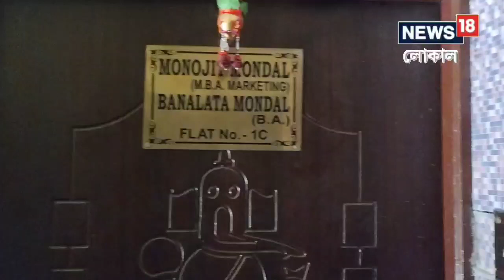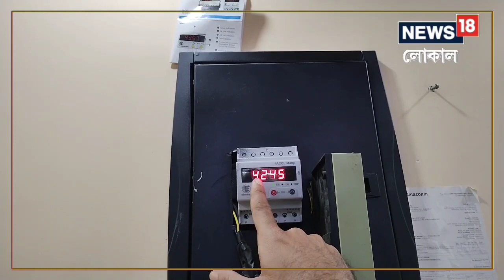Bankura News: বিনা পয়সায় মিলছে Electric | Manojit Mondal | West Bengal | Modified Solar Powered Flat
Bankura News | Modified Solar Power Flat: একদিকে যখন আপনার বাড়িতে মাসের শেষে চড়া বিদ্যুতের বিল আসছে সেখানে বাঁকুড়ার বাসিন্দা মনোজিৎ মন্ডলের ফ্ল্যাটের বৈদ্যুতিক বিল শূন্য!

 ফ্ল্যাট জুড়ে রয়েছে এসি থেকে শুরু করে ইনডাকশন ওভেন ( Induction Oven ) এবং কিচেন চিমনি ( Kitchen Chimney ) তবুও সারা মাসে মনোজিৎ মন্ডলের ( Manojit Mondal ) বিদ্যুতের খরচা ( Electric Bill ) ডাহা শূন্য!

একদিকে যখন আপনার বাড়িতে মাসের শেষে চড়া বিদ্যুতের বিল আসছে সেখানে বাঁকুড়ার মনোজিৎ মন্ডলের "মডিফাইড সোলার পাওয়ার্ড ফ্ল্যাট" ( Modified Solar Powered Flat ) এর দ্বারা প্রতিমাসে সাশ্রয় করছে তিন থেকে সাড়ে তিন হাজার টাকা। হতাশ হবেন না চাইলে আপনিও বাঁচতে পারেন চড়া বৈদ্যুতিক বিলের হাত থেকে।

Modified Solar Power Flat | Manojit Mondal Bankura | Bankura News | Local18 West Bengal | Local18 Bangla | Kolkata News